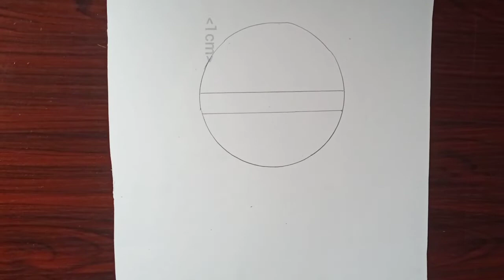EASY anime drawing | How to Draw a ANIME boy wearing a hoodie...easy Drawing tutorial for beginners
What up y'all, how y'all doing,so today video is a easy drawing tutorial on [how to Draw an anime boy wearing a hoodie easily ], step by step Drawing tutorial for beginners 😊, pls guys don't forget to like and subscribe 🥰👍

materials used
A4 Drawing paper
3b FEI TENG pencil
eraser